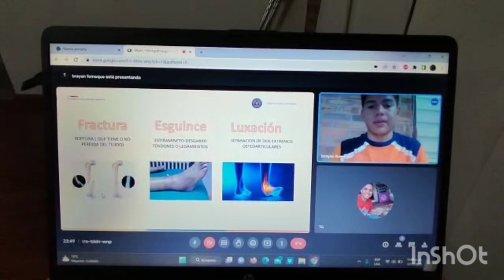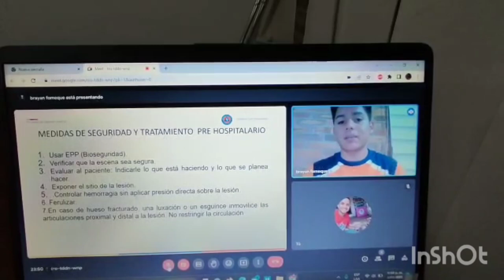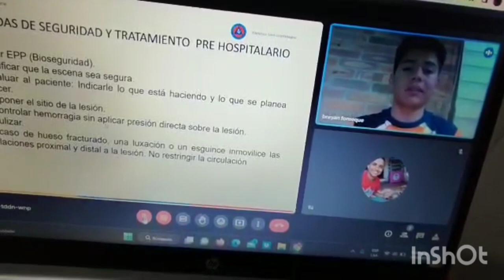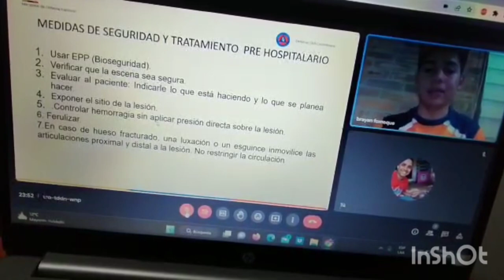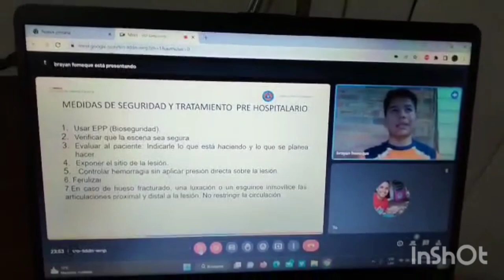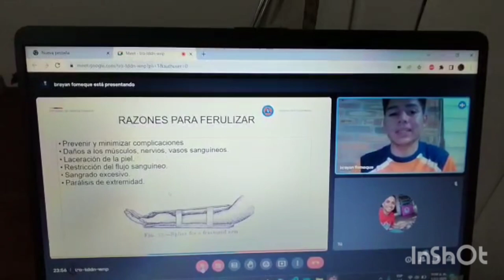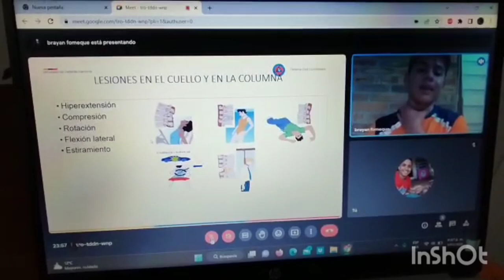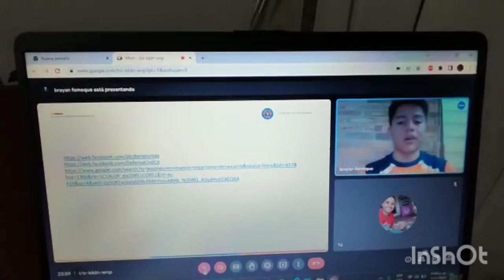CAPACITACIÓN MATERIA #5 LESION DE HUESOS